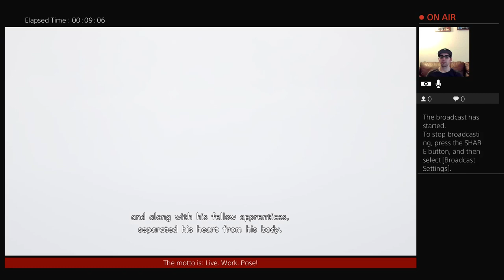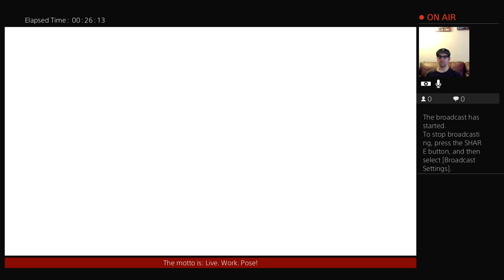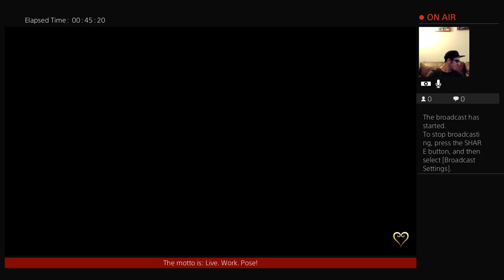Kingdom Hearts III - Walkthrough Part 4 - Let's go to FAO Schwarz!!!